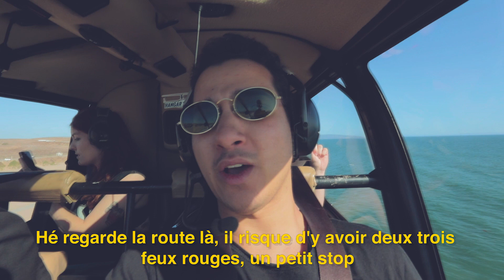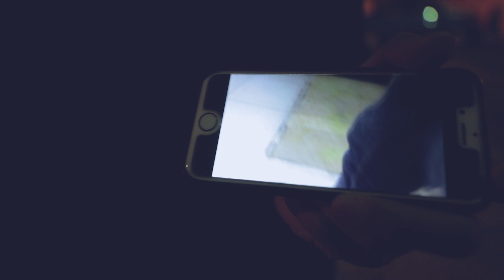ON VOLE AU DESSUS DE HOLLYWOOD ! - LA #2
This is mon deuxième vlog ! Je suis à Los Angeles et je voulais juste  voir le panneau Hollywood. Instagram : sofyanboudouni
Pour voir tous nous tweets et photos avec David, Chelxie et Karal vous pouvez aller checker le hashtag